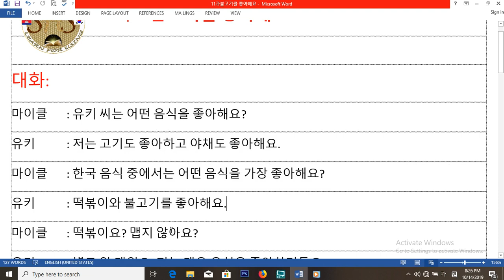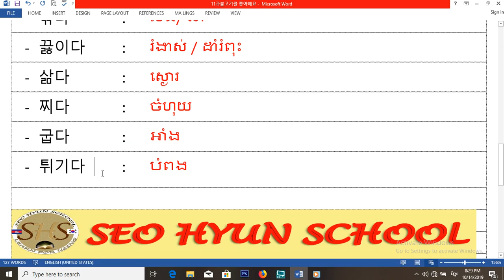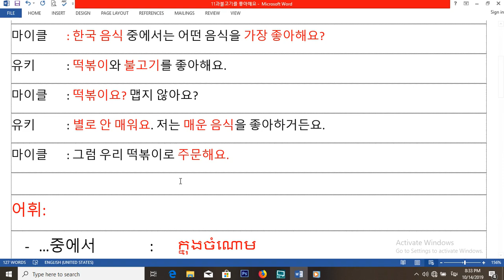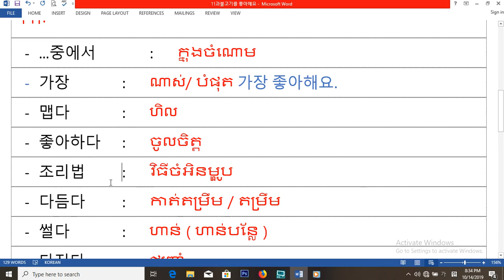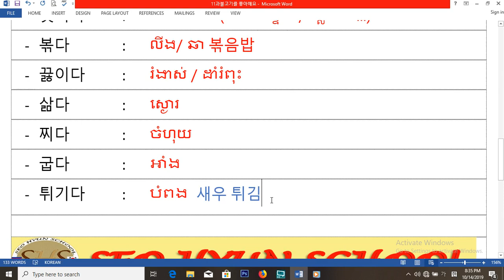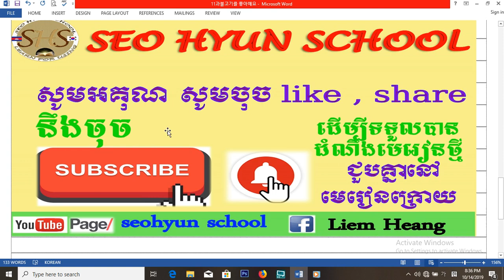រៀនភាសាកូរ៉េ សន្ទនា 11과 불고기를 좋아해요. ខ្ញុំចូលចិត្តម្ហូប ប៊ូលគូគី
-한국에서 가장 좋아하는 음식
- 매운 음식
-조리법